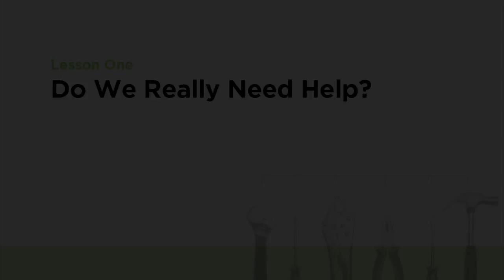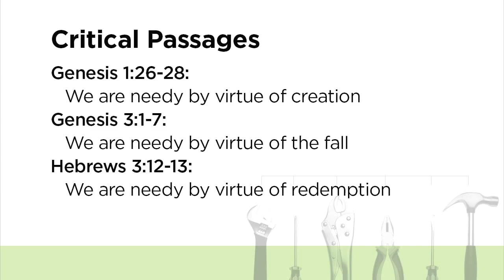Instruments in the Redeemers Hands — Lesson 1 Sample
CCEF biblical counseling expert Tim Lane shares about Instruments in the Redeemers Hands in this Lesson 1 sample.